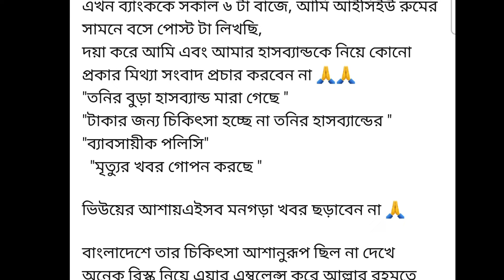ব্যবসায়ীক পলিসি করছি আমি! ব্যংককে স্বামীর পাশে বসে কি বলছে তনি দেখুন